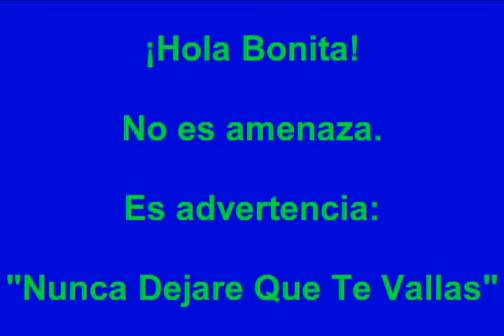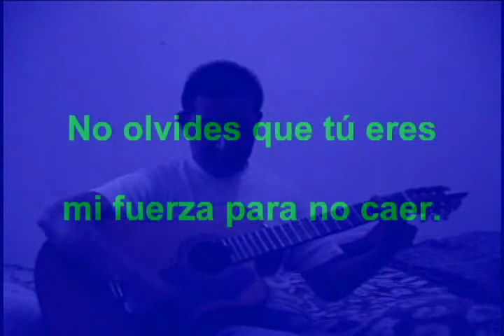Nunca Dejare Que Te Vallas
Si, ya sabemos que se escribe "Vayas", nuestra ortografia no es erronea, es creativa. ;-)

Elpidio Cantando "Nunca Dejare Que Te Vaigas" desde la casa de un servidor. Dedicada para esa chica misteriosa que nosotros no conocemos, pero el si.